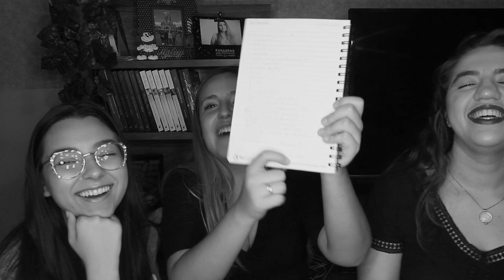BEIJA, CASA OU MATA com personagens de A SELEÇÃO! Com Maiara e Maria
VIU

O vídeo de hoje é mais um jogo de Beija, Casa ou Mata, mas dessa vez fizemos com os personagens da série de livros ASeleção de KieraCass que você pediram bastante por aqui! Espero que gostem, e deixem nos comentários outros vídeos que querem ver por aqui e outras séries também!